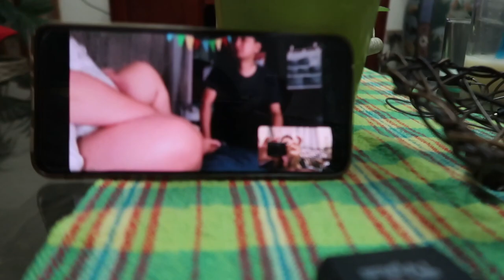Mommy for a Day Part 1 | Jazz Aberilla